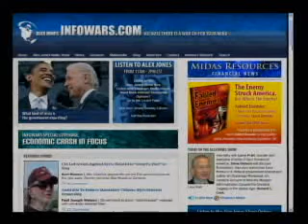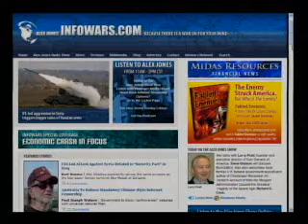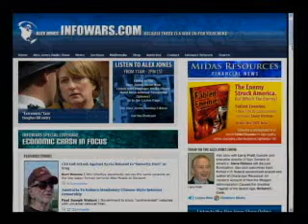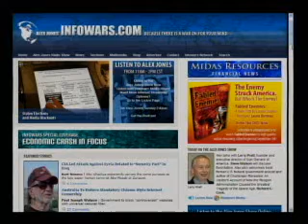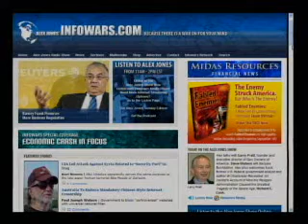Alex Jones News Nuke for 10-29-08 pt 3 of 3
This is the third of three parts in the Alex Jones News Nuke for 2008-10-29.

Sam Zdat